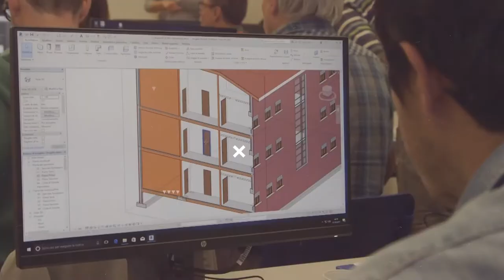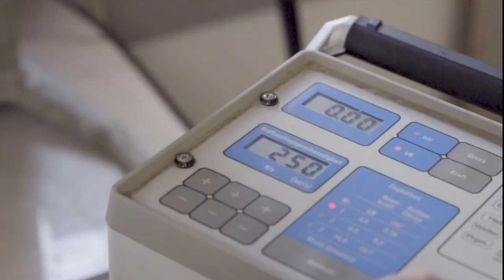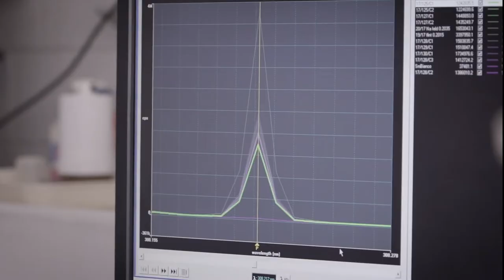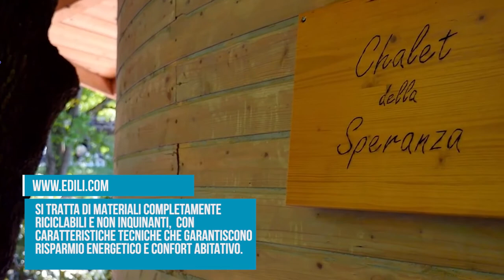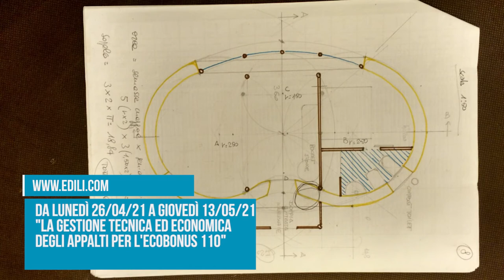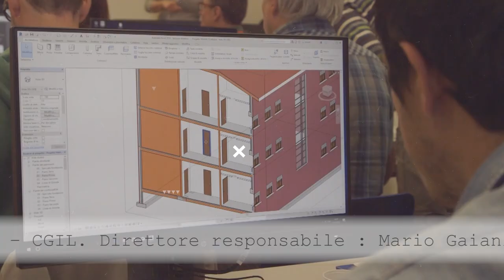Edili.com 2021 - Puntata 2 - Edilizia da Grey a Green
Secondo appuntamento con l’edilizia, in questa edizione 2021 di EDILI.COM, la trasmissione di IIPLE-Istituto Professionale Edile di Bologna. L’ambiente e la sostenibilità sono i protagonisti della puntata, che ruota attorno alla sfida dell’edilizia a diventare più verde, quindi amica dell’ambiente. Oggi siamo tutti chiamati ad affrontare e arginare in prima persona il problema dell’inquinamento e delle emissioni eccessive di CO2 in atmosfera. Come? Riducendo ad esempio gli sprechi. Ma è possibile farlo dall’interno di un settore produttivo come quello edile, particolarmente, e notoriamente, impattante? La risposta è decisamente sì: in questa puntata vedremo insieme una sorta di “nuovo mondo edile”, fatto di nanotecnologie e di materiali innovativi e biosostenibili, riciclabili e riutilizzabili.

Capiamo innanzitutto come i materiali tradizionali dell’edilizia possano andare incontro all’ambiente. Chiarisce i nostri dubbi Maria Chiara Bignozzi, professore associato Scienze e Tecnologie dei materiali Unibo e Direttore Centro ceramico di Ricerca, illustrando come si stia cercando di spostare la produzione dei materiali costruttivi verso processi sostenibili, meno energivori e con consumi minori. In cemento e calcestruzzo, ad esempio, si cerca di inserire materiali provenienti da altri cicli industriali, inerti di scarto o da riciclo provenienti da demolizioni, che abbassano l’impatto ambientale conferendo al materiale da costruzioni maggiore sostenibilità, ma il discorso è ampio e si allarga pure ai materiali ceramici. Oggi anche i CAM (Criteri minimi ambientali) spingono verso un sempre maggiore utilizzo di materiali ad alto contenuto di riciclo.

Materiali naturali a minor impatto e relativo riuso: di sughero espanso, canapa, fibra di legno, argilla parla al nostro microfono Emanuele Goio, consulente tecnico per aziende edili comparto Bioarchitettura, fornendoci dettagli su origine e caratteristiche e il suo punto di vista su spreco, inquinamento, riciclaggio e riuso in cantiere. L’edilizia può davvero essere amica dell’ambiente!

Con Matteo Ferri, ricercatore Istituto di microelettronica e microsistemi CNR Bologna, affrontiamo il discorso dei nanomateriali: che cosa sono e come favoriscono l’isolamento termico di un edificio? Queste tecnologie sono in grande espansione grazie proprio alle loro caratteristiche e ai costi sempre più abbordabili. Nello specifico, conosciamo meglio le capacità meccaniche, e non solo, e i possibili impieghi del biossido di titanio e dei nanofili di nitruro di silicio, con relativi esempi applicativi in edilizia.

Per chiudere il cerchio sull’importanza di trovare un punto di incontro tra materiali naturali e nuove tecnologie in edilizia, a condizione che il tutto risulti a impatto zero sull’ambiente, vediamo un’abitazione interamente biosostenibile e a risparmio energetico sull’Appennino bolognese, nel comune di Monzuno. Luigi Arfelli, docente di laboratorio IIPLE Bologna, ci svela come è nato il progetto, le curiosità e le ragioni tecniche della scelta della posizione e della forma della casa e molto altro sull’efficienza della struttura e sul confort abitativo interno.

Potete seguire EDILI.COM - trasmissione giornalistica di approfondimento sul mondo dell’edilizia, formazione, salute e sicurezza - su questo stesso canale YouTube, “edilicom”, in tv su TRC (canale 15), DI.TV (canale 90), LepidaTv (canale 118) e sul web al sito TVBologna.it.

L’Istituto Professionale Edile di Bologna offre numerosi corsi di formazione e aggiornamento, in presenza e in modalità streaming, per giovani e professionisti del settore delle costruzioni.

Si possono seguire le attività e le iniziative di IIPLE attraverso le pagine social Facebook, Instagram e LinkedIn, su Twitter e sul sito dove è anche attiva una sezione dedicata al Superbonus 110%, che riporta tutti i corsi organizzati, informazioni dettagliate e documenti utili ai cittadini.